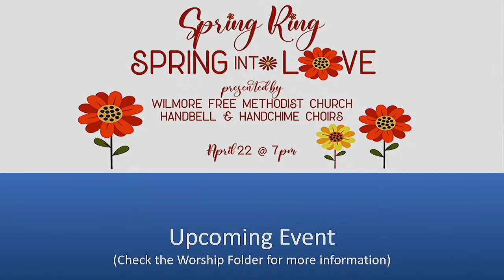Wilmore Free Methodist Church Morning Worship, April 14, 2024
The undeniable and intimate relationship between God, art and beauty will be the topic of this short message series looking at the different nuances of their dance together.  God’s character is one of beauty and perfection, and He indwells all that is perfect and lovely in unique ways.

April 14, 2024         God, Art and Beauty – His Image      Psalm 50:1-6        Pastor Daryl Diddle       First of four.